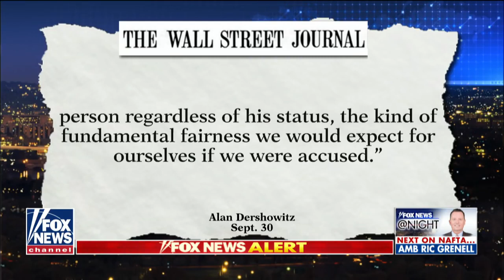Sen. McConnell Blasts Democrats For Moving The Goalposts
October 01, 2018 - Senate majority leader promises vote this week amid Kavanaugh probe.